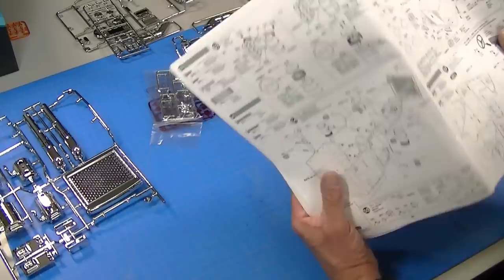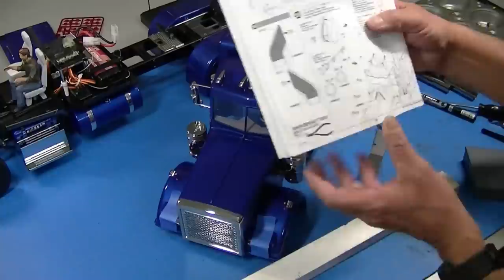Tamiya 1/14 Grand Hauler Semi Truck Build for Novices - Part 3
Get into Tamiya Semi Trucks with the Grand Hauler.  This video series shows every detail of the Grand Hauler from kit, options, tools and more.  If you have wanted to build a Tamiya semi truck and want to know more this series is for you.  Part 3 - Painting and finishing the body and finishing up the truck!.